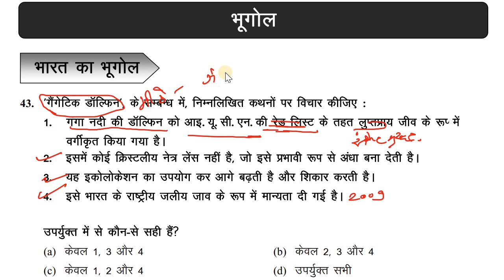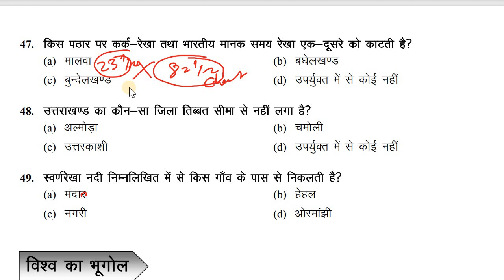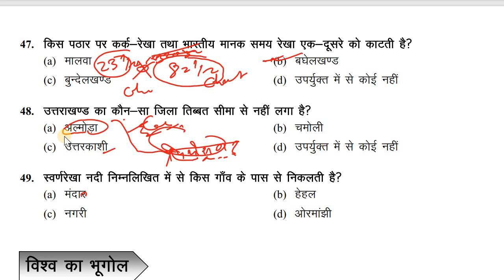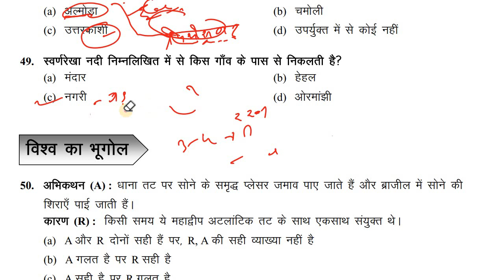BPSC PREVIOUS YEAR QUESTION II 69th INDIAN GEOGRAPHY